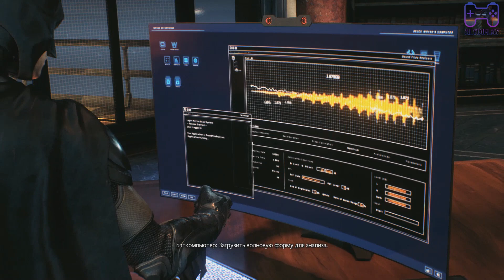Batman Arkham Knight прохождение без урона часть 6 В погоне за рыцарем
Batman: Arkham Knight (с англ. — «Бэтмен: Рыцарь Аркхема») — видеоигра в жанре приключенческого боевика, разработанная Rocksteady Studios и выпущенная Warner Bros. Interactive Entertainment для игровых консолей PlayStation 4 и Xbox One, а также для персональных компьютеров на базе Microsoft Windows. Batman: Arkham Knight является четвёртой игрой в серии Batman: Arkham. Первоначально релиз игры был запланирован на 14 октября 2014 года, однако позже был перенесён на 2015 год. По словам создателей, «Рыцарь Аркхема» завершает серию игр о Бэтмене и содержит ответы на все вопросы, возникшие у поклонников предыдущих частей истории о Тёмном Рыцаре.